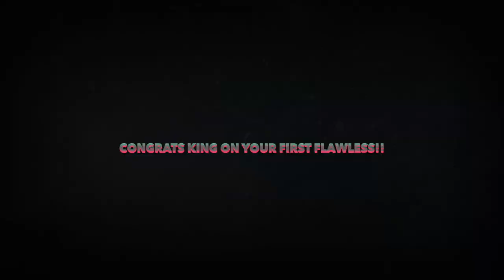Destiny PvP: Trials Of Osiris Highlights On Rusted Lands // June 30 - July 3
Congrats to King on his first ever Lighthouse Visit! What a gem :D

Friday night I will be live with Kory for a multi stream streaming Trials of Sticksiris help! Hope to see you there